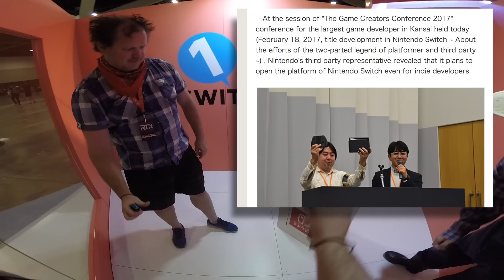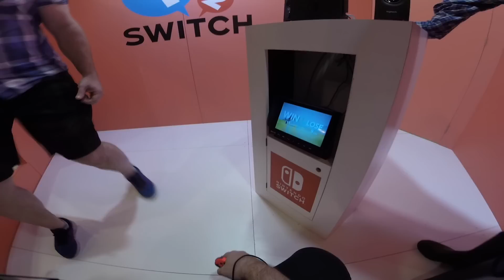Nintendo Switch Wants Indie Games, Low Price Dev Kit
Nintendo Switch Wants Indie games, and Nintendo want to make it easy for indie devs to bring their games to the Nintendo Switch…
On of the ways they’re doing that is making sure the dev kit is priced affordably